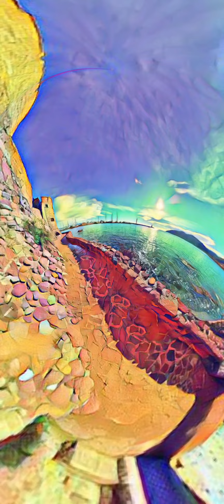Côte d'Azur Titre @bigred9jared 🫶😉 Kill Kill Kill